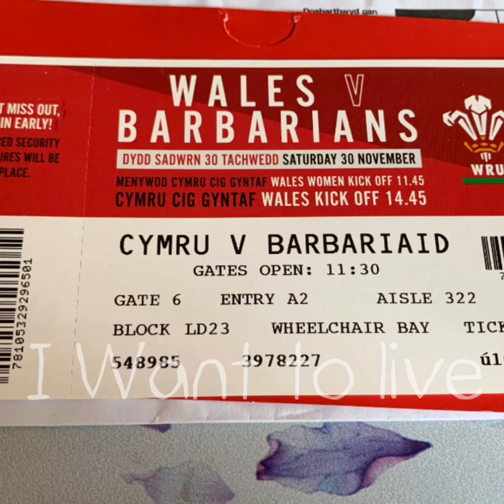Disabled John could not go see his hero's play because of funding issue to replace his wheelchairs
Poem written by Welsh Poet Sean Edwards who works for TATA Steel who also did the video of how John Morrison who lives in Wiltshire felt about being told he could not go to watch Wales play Barbarians at Principality Stadium last Saturday.  He had his wheelchair ticket and two carer spaces but could not take his place in the line out.